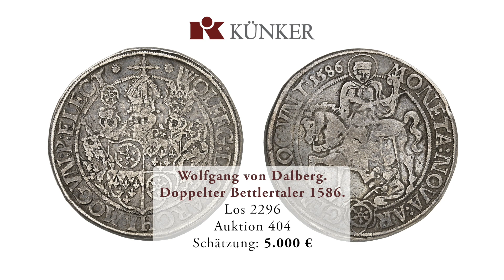Künker Frühjahrs-Auktionen 402-407: Highlights von Silbermünzen aus Mainz aus Auktion 404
Künker Frühjahrs-Auktionen 402-407 vom 14.-26. März 2024 in Osnabrück: Hier präsentieren wir die schönsten Silbermünzen aus dem frühneuzeitlichen Mainz aus der Sammlung Prof. Eckhart Pick (Auktion 404 am 19. März 2024).